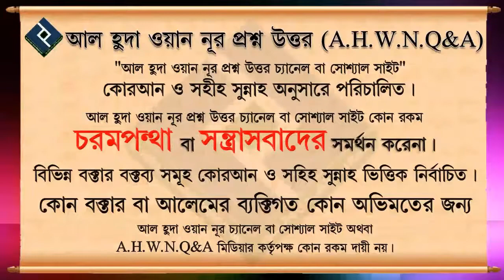কোথাও যাওয়ার সময় রাস্তার পাশে কবর দেখলে করণীয় ᴴᴰ┇শাইখ মোস্তাফিযুর রহমান মাদানী